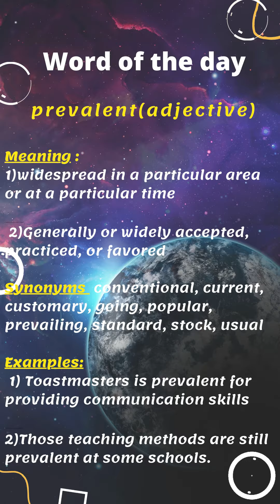MOM - Meet 789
Minutes of meeting of meet 789